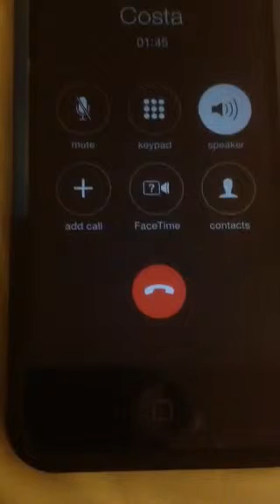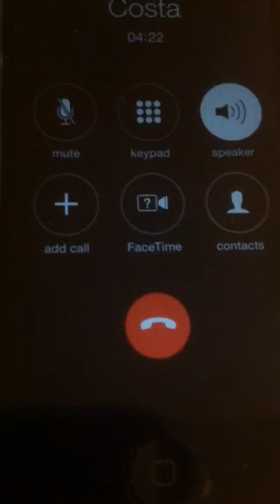Talking sports with my father in law episode 1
Just a friendly conversation with my father in law discussing his favorite baseball team, the New York Yankees.